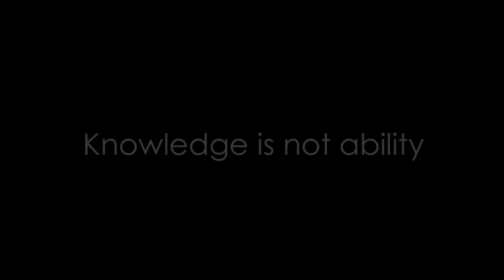Knowledge is not ability - Jeff Lunz - ClarkMorgan Insights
Developing leaders in China today is hindered by the education system which is based more on knowledge than measuring actual ability. This attitude is a result of countless examinations throughout the life of students and results in very intelligent, but low experienced employees.

Jeff Lunz, Managing Director of ClarkMorgan Corporate Training, highlights what directors can do to build their team and avoid the pitfalls of focusing on knowledge rather than ability.